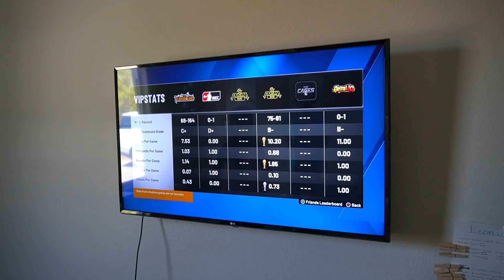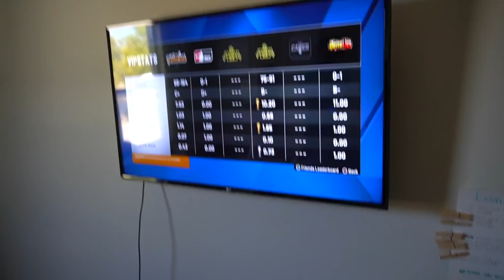Can You Catch The Baby Challenge!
If You're Reading This I Pray You Have A Blessed Day!